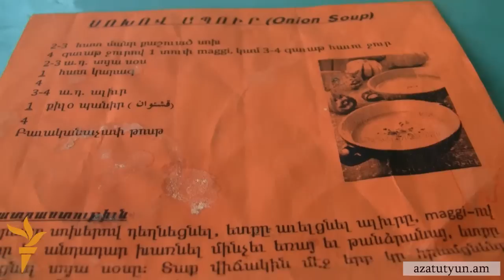Սիրիահայը մեկնել է Հալեպ՝ թողած ունեցվածքի հետեւից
42-ամյա սիրիահայ Լիզա Մոզենյանը, ում ընտանիքը Հայաստան էր եկել մեկ ամիս առաջ, Երեւանից ավտոբուսով դստեր հետ մի քանի օրով մեկնել է Հալեպ՝ ունեցվածքի, այդ թվում՝ շնիկի հետեւից: Նա պատմում է, որ Հալեպում դժվարությամբ են ճանաչել իրենց շենքը: